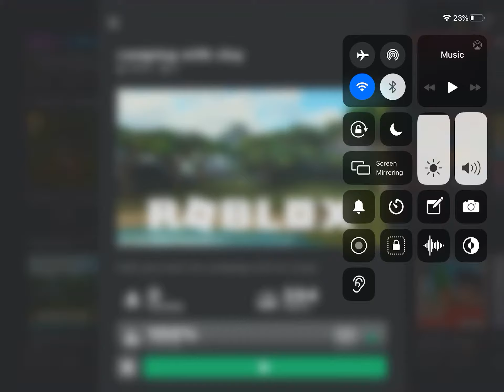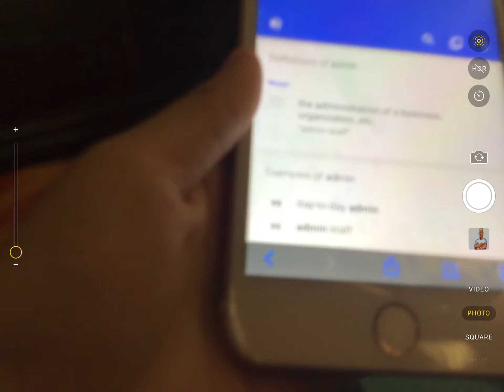How to get admin for free on any game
This video is just fake